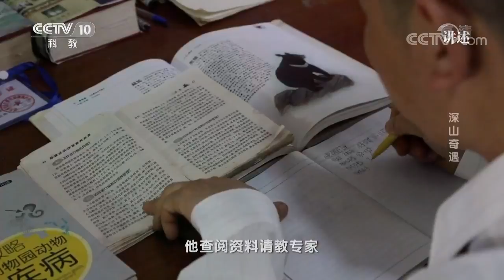20170909 讲述 深山奇遇